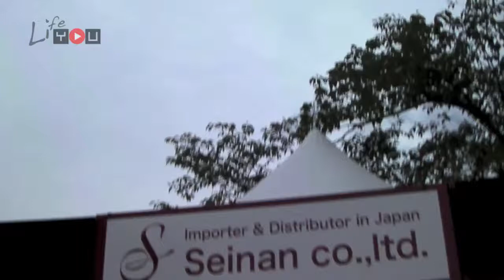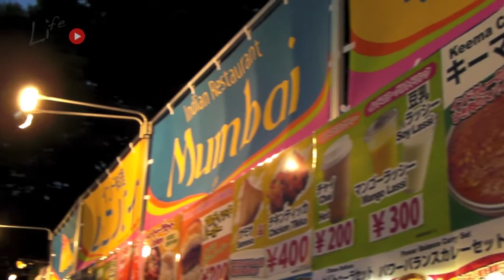indian festival in yoyogi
Indian festival in yoyogi - tokyo - Japan